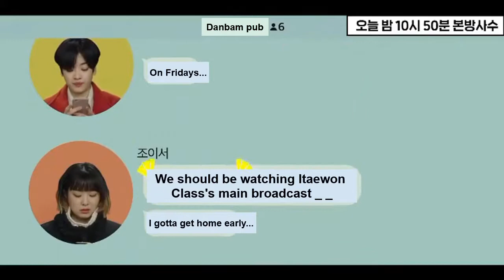[ENG subs] ITAEWON CLASS: Fridays promo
Dunno if you've seen this on JTBC's Instagram account... Fun promo!

Next up:
I have 6 FMV's lined up for the next 3 months, I'm working on 3 right now...
Gonna see what to upload next... I think I'm done with the awards, and since JTBC stuff gets blocked on Youtube, not much old stuff left other than The Witch group interviews (which I might tackle on the second half of 2021...).